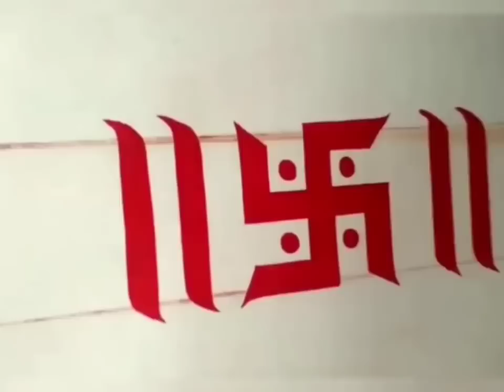13 जुलाई "गुरु पूर्णिमा" चुपचाप यहां बना दे 1 स्वास्तिक मनोकामना तुरंत होगी पूरी Guru Purnima 2022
13 जुलाई "गुरु पूर्णिमा" चुपचाप यहां बना दे 1 स्वास्तिक मनोकामना तुरंत होगी पूरी Guru Purnima 2022

13 जुलाई की सुबह सूर्य उदय से पहले करीब 4 बजे से पूर्णिमा तिथि शुरू हो जाएगी और इसी तारीख को मध्य रात्रि के बाद तक रहेगी। इस दिन चंद्र धनु राशि में और सूर्य मिथुन राशि में रहेगा।

गुरु पूर्णिमा पर नहीं रहेगी भद्रा

आषाढ़ पूर्णिमा पर भद्रा का वास पाताल में रहेगा। इस कारण पूरे दिन भद्रा का दोष नही रहेगा। अगर भद्रा का वास मृत्यु लोक में रहता है तो शुभ काम नहीं किए जाते हैं। गुरु पूर्णिमा पर सूर्य उदय के बाद अपने गुरु का पूजन किया जा सकता है। इस दिन दोपहर में 12.32 से 2.15 बजे तक राहुकाल रहेगा। इस समय में शुभ काम करने से बचना चाहिए।

गुरु पूर्णिमा पर बन रहे हैं ये शुभ योग

गुरु पूर्णिमा पर कई शुभ योग बन रहे हैं। इस दिन रुचक, भद्र योग और हंस योग बन रहे हैं। ये सभी राजयोग की तरह ही हैं। इन योगों में किए गए पूजन कर्म का शुभ फल जल्दी मिल सकता है। इनके साथ ही श्री वत्स नाम का शुभ योग रात 11 बजे तक रहेगा।

ये है गुरु पूर्णिमा के शुभ चौघड़िया

लाभ और अमृत - सुबह 5.41 से सुबह 9.10 बजे तक
शुभ - सुबह 10.50 से दोपहर 12.30 बजे तक
चंचल और लाभ - सुबह 3.58 बजे से शाम 7.23 तक
गुरु पूर्णिमा कर सकते हैं ये शुभ काम

पूर्णिमा पर अपने इष्टदेव की विशेष पूजा करें। शिवलिंग पर जल चढ़ाएं और दीपक जलाकर आरती करें। ऊँ नम: शिवाय मंत्र का जप करें। श्रीकृष्ण के मंत्र कृं कृष्णाय नम:, विष्णु जी के मंत्र ऊँ नमो भगवते वासुदेवाय, गणेश जी के मंत्र श्री गणेशाय नम:, हनुमान जी के मंत्र ऊँ रामदूताय नम: मंत्र का जप कर सकते हैं। अपने गुरु का पूजन करें और कोई उपहार दें।